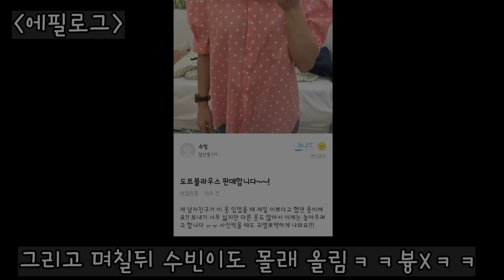SUB) 내가 공짜로 준 옷이 당근마켓에서 비싸게 팔린다면.....? (feat.돼지공룡)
안녕하세요 땅콩찐콩입니다! 이번영상 수빈이가 무료나눔한 옷을 당근마켓에 비싸게 올렸는데 팔렸을때 반응을 찍어보았는데요 과연 어떤반응을 보였을지 기대해 주시구요 구독&좋아요 부탁드려요!!